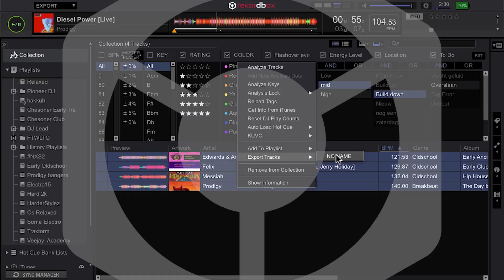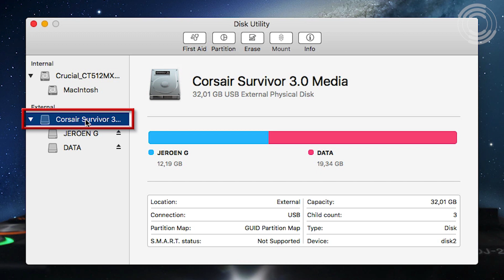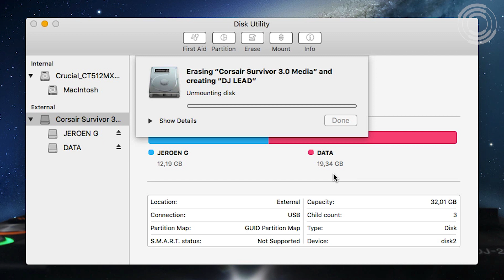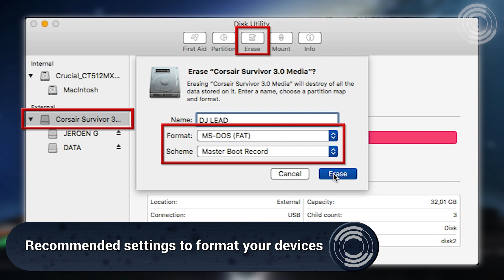Rekordbox: Format USB/SD El Capitan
If you use Pioneer DJ's Rekordbox to manage your music it's rather important to format you USB or SD the right way. Apple's Disk Utitlity does this job very well. This video shows you how to do it the correct way when using OS X El Capitan.

My tip : Use USB and/or SD cards of maximum 32 gigabytes and format them MS-DOS(FAT).

FAT32 has limitations, max filesize is 4 gigabytes and the maximum size of the partition is 32 gigabytes. Story goes that some larger drives work, but they ae not supported on the CDJs. So it's a risk to take an unsupported device on stage...